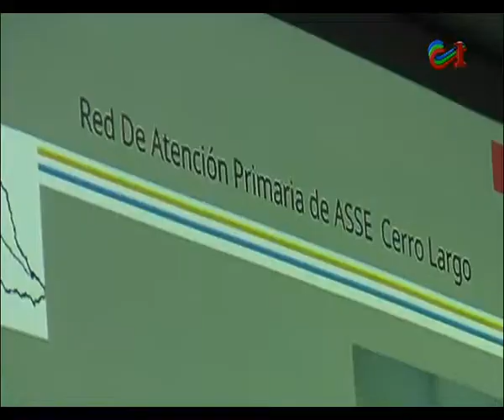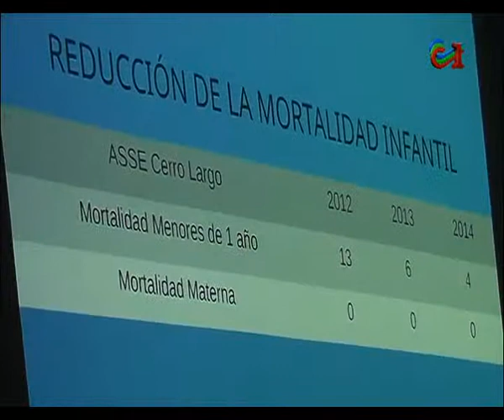DIRECTORES DE HOSPITALES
Por su parte los Directores de los Hospitales de Rio Branco y Melo destacaron  avances en estos años de gestión.
La baja en los índices de mortalidad infantil es uno de los puntos altos de la evaluación que realizan las Autoridades de la Salud.